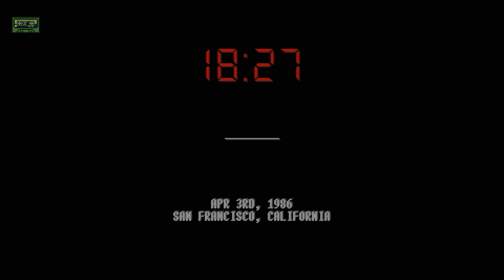Hotline Miami - Daniels and Jake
While only present as a corpse in the first Hotline Miami game, Jake's story is expanded upon in the sequel to give us an idea of how he ended up dead in a Russian Bathhouse. It seems like his story stretches back all the way to 1985 where he's seen serving in the Russo-American War as the Ghost Wolves Soldier Daniels. However, this soldier is actually not the same person as Jake, and the two are separate characters.

But what if they were the same person? What would the story of this fictional Jake Daniels be? Let's take a look!